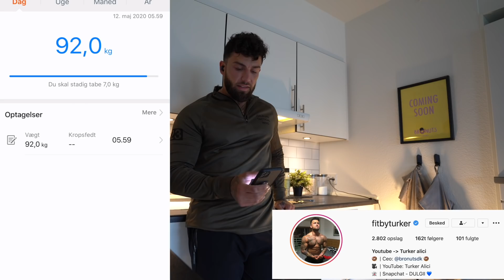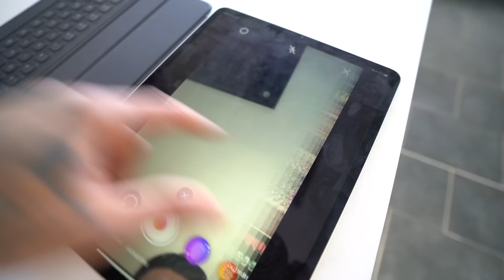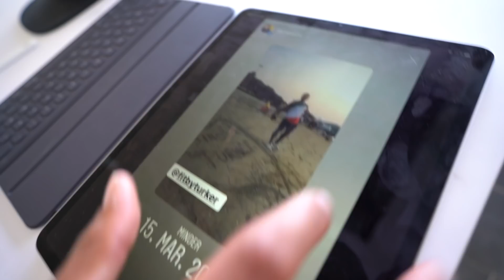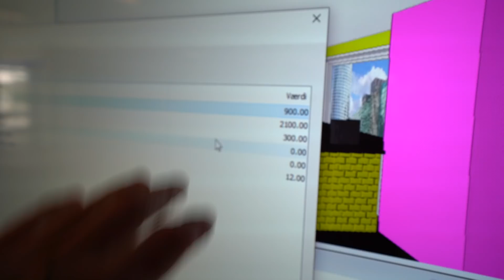Sarah flytter ind i min lejlighed - Turker Alici